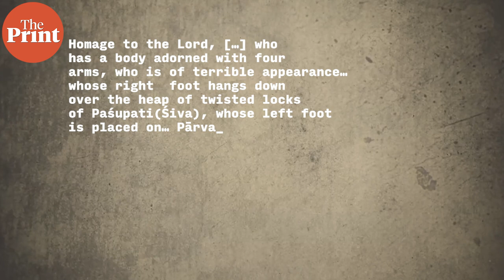Primary rivals of Shaivites were not Vaishnavites, but tantric Buddhists in medieval era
In the early medieval period, the primary rivals of Shaivites were not Vaishnavites but tantric Buddhists, who had their own rival set of magical rituals. Lacking anything like social media, tantric Buddhists turned to the production and circulation of religious texts to try and subsume Shaivites. Anirudh Kanisetti shows how this rivalry was expressed in the legends of a fierce god, Trailokyavijaya.

Sources:
Snellgrove, David, and Lokesh Chandra. Sarva-tathagatha-sangraha. New Delhi: Jayyed Press, 1981.
Gauvain, Michel. "The Cult of Trailokyavijaya in Java Studied Through the Lens of Epigraphical and Sculptural Remains." in Andrea Acri and Peter Sharrock (eds.) The Creative South, vol 2. Singapore: ISEAS Publishing, 2022.
Hall, Kenneth R. A history of early Southeast Asia: Maritime trade and societal development, 100–1500. Rowman & Littlefield Publishers, 2010.